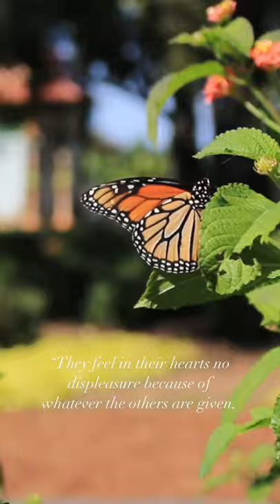What does altruism mean?